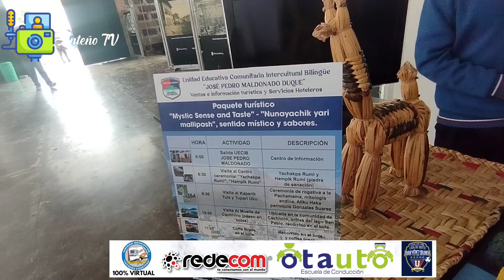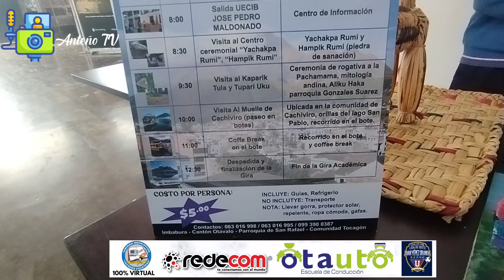📌 Recorriendo la II Feria Estudiantil "Yo Decido, Yo Emprendo" Parte 2. 🇬🇶👩‍💻👨‍🎓👩‍🎓